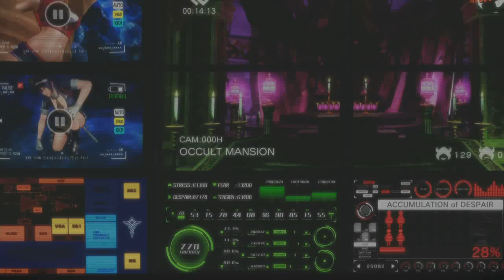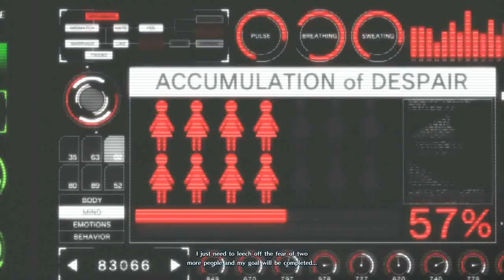SNK Heroines: Tag Team Frenzy (PlayStation 4) Story as Mai & Leona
SNK Heroines: Tag Team Frenzy (PlayStation 4 Version) Story as Mai & Leona. Note: All of my gameplay videos are uploaded for entertainment, not for skill.